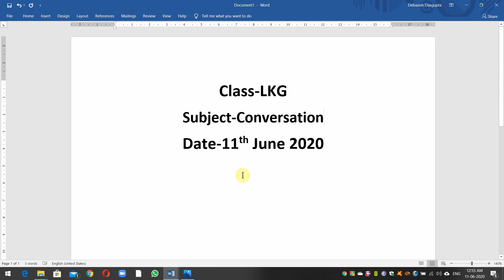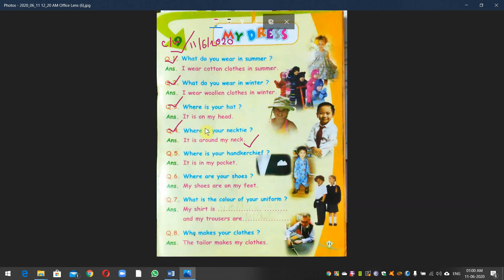LKG Conv. CW 11-06-2020